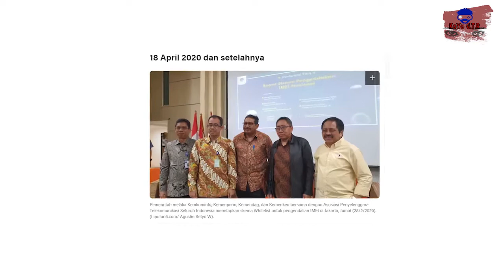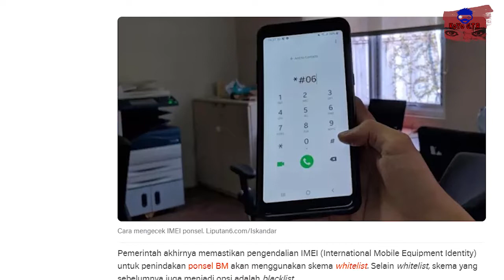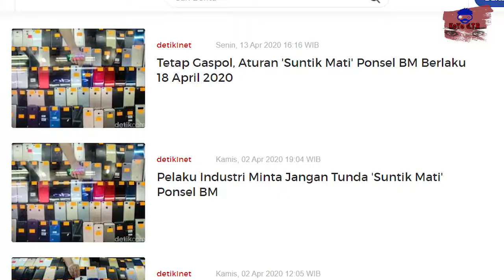18 April 2020 Resmi Pemblokiran HP Smartphone ?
Halo Guys.😀

Have FUN !! 👍